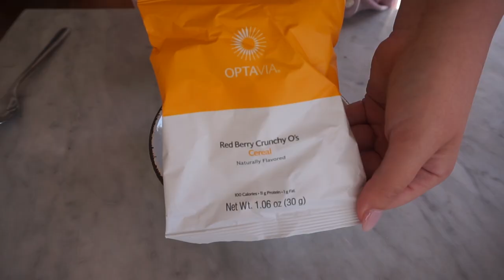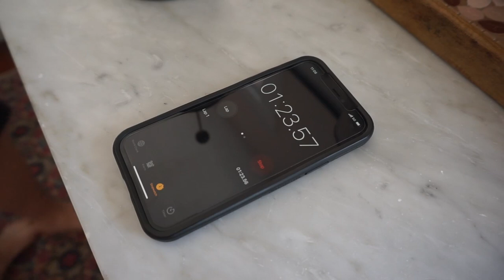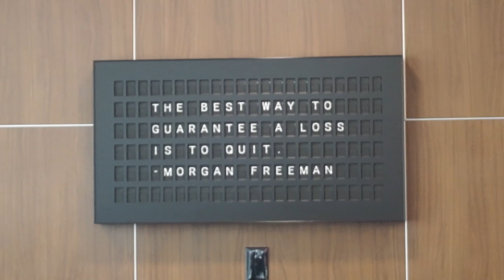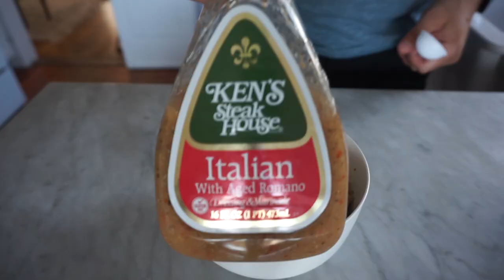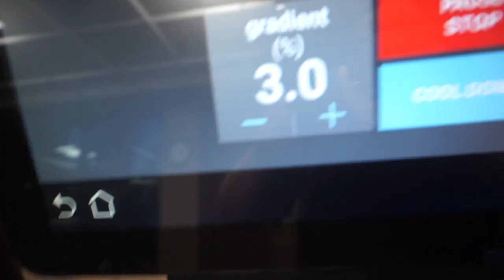DAY 5 // 30 DAY HEALTHY RESET // WHAT I EAT IN A DAY TO LOSE WEIGHT + FRENCH PRESS COFFEE FAIL?!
Thank you for joining me in my ShleesHealthJourney Series! If you are new here, I'll give you a quick update! I have tried what feels like every diet, health plan, and weight loss trend imaginable including Weight Watchers (WW), NutriSystem, intermittent fasting, counting calories, YOU NAME IT! The best plan that has worked for me is the Optavia 5&1 Program because it is easy to follow and easy to keep up with in my CRAZY busy lifestyle.

PLUS Zack and I have officially left Colorado and have ventured out to our first stop of AdventuresFromAtoZ in PHOENIX, AZ!! Now that we have settled in a little bit, we have had our fun ;) and have chosen what we want our new life to look like in this next chapter, we have officially decided that our biggest focus right now is CONSISTENCY in our routines. We want to design our DREAM LIFE that includes our healthiest habits for the LONG HAUL. We truly believe that as long as we optimize our healthy habits, any goal or dream is possible. So I am taking this next month of June to really set those habits in stone, and I want YOU to do it with me!! Let's create the REAL healthy LIFESTYLE we always knew we could live!

It's official!! DAY 5 of my 30DayHealthyReset is HERE!! I am sharing my FULL DAY Of EATING on my Optavia 5&1 Program! I'm bringing you along with me to show the 5 fuelings I ate during the day, how I made sure to drink all of my water, how I make my coffee in the morning, how your body is adjusting, how you will feel from the time you wake up to the time you go to bed, and MORE tips! Use this guide as a starting point for your journey on the Optavia 5&1 Plan, or if you are just looking for some new healthy options to incorporate into your household to live a more healthy lifestyle!

PLUS Zack and I decided to take another stab at using our french press and ... let's just say its still not working out lolll 😂  any french press tips would be greatly appreciated!

Did you complete your tracking journal?? Tag me on IG @ashleynkisner with a pic of your tracking journal and use the 30DayHealthyReset so we can follow along TOGETHER!!

PRODUCTS I USED:
My Journal
My Pens
Dash Waffle Maker
My Pajamas
Evian Water
Gym Bag
Hand Mixer
Cauliflower Rice
Olive Oil Spray
Italian Dressing
Broccoli Florets
Bell Peppers
Ground Turkey
My Mixing Bowls
Half & Half
Ice Roller
Coconut Oil Spray
Laughing Cow Cheese
Sugar Free Caramel Syrup
French Press
Almond Milk

DAY 4 // 30 DAY HEALTHY RESET // WHAT I EAT IN A DAY TO LOSE WEIGHT + LEAN AND GREEN MEAL PREP!